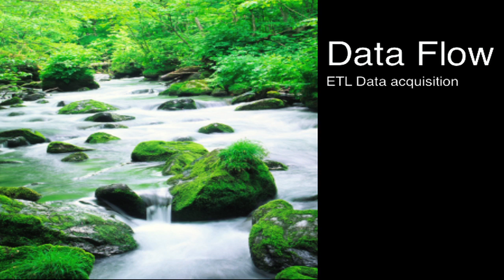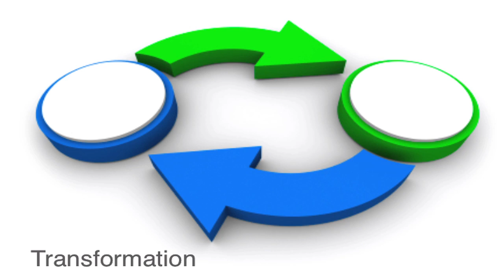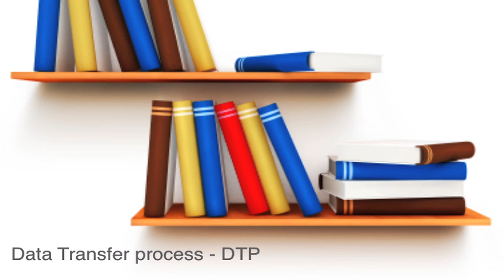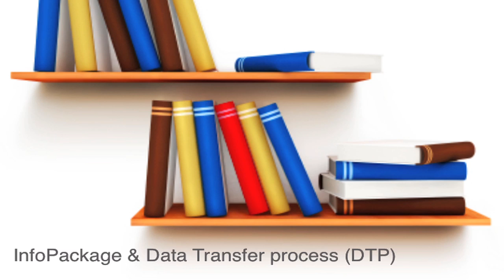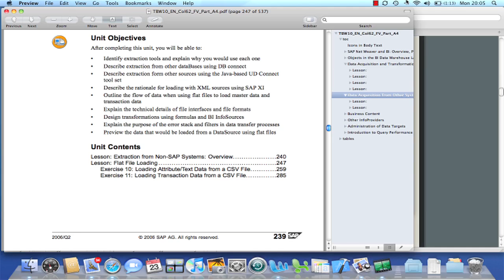08 - SAP BI Training - Data Flow - ETL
In this video, we are getting close to the heart of the SAP BI system. We are about to bring real world data into the system and actually prepare it for reporting later on. Learn about the ETL Data acquisition in this video.